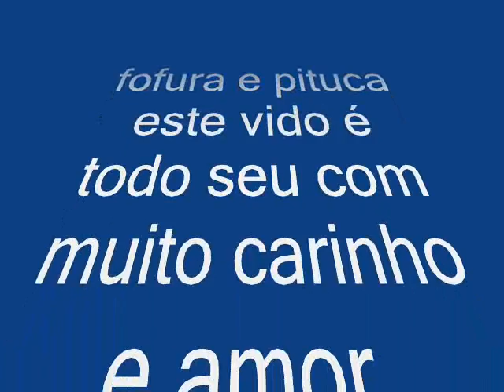Movie VIDEO FOFURA E PITUCA.wmv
FOFURA E PITUCA, UM AMOR LINDO DEMAIS.